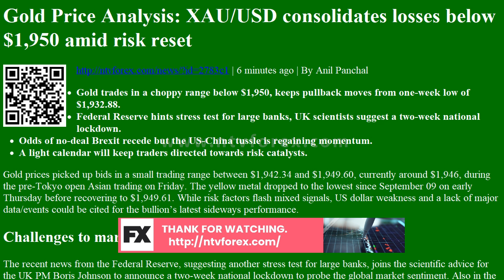Gold Price Analysis: XAU/USD consolidates losses below $1,950 amid risk reset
. 6 minutes ago . By Anil Panchal Gold trades in a choppy range below $1,950, keeps pullback moves from one week low of $1,932.88. Federal Reserve hints stress test for large banks, UK scientists suggest a two week national lockdown. Odds of no deal Brexit recede but the US China tussle is regaining momentum. A light calendar will keep traders directed towards risk catalysts. Gold prices picked up bids in a small trading range between $1,942.34 and $1,949.60, currently around $1,946, during the pre Tokyo open Asian trading on Friday. The yellow metal dropped to the lowest since September 09 on early Thursday before recovering to $1,949.61. While risk factors flash mixed signals, US dollar weakness and a lack of major data events could be cited for the bullion s latest sideways performance. Challenges to market optimism gradually firm up The recent news from the Federal R...